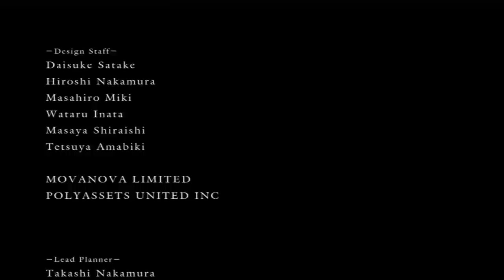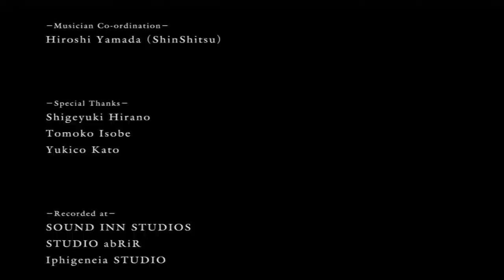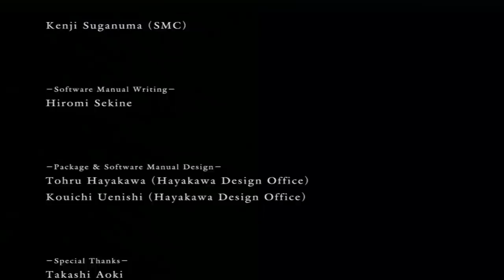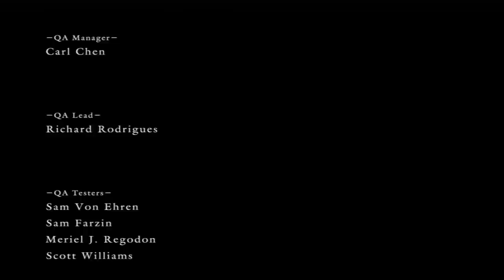Demon's Souls - ALLANT & O CAMINHO DO MAL! FINAL (PS3 - Em Português)